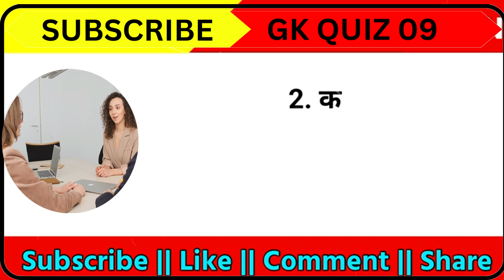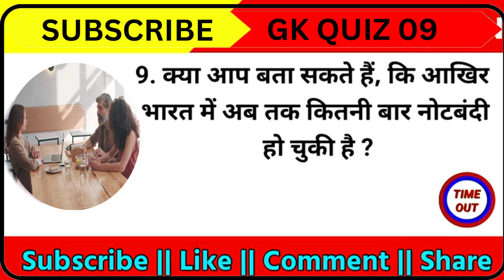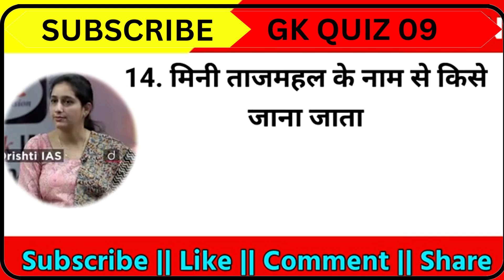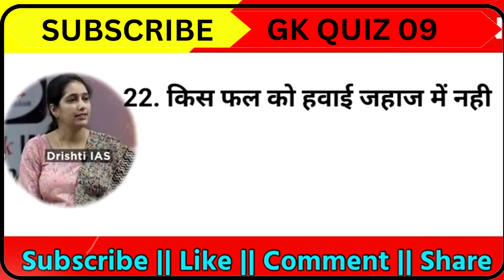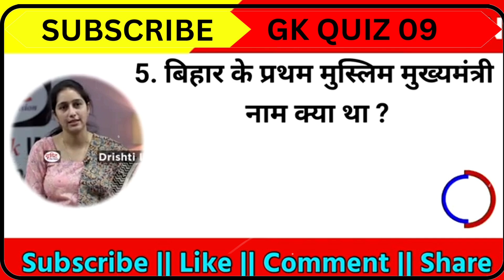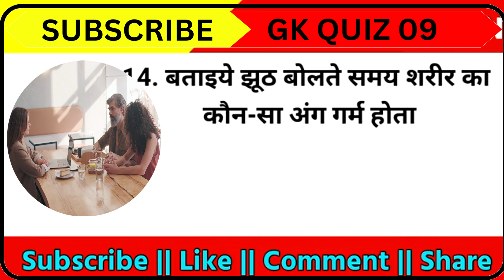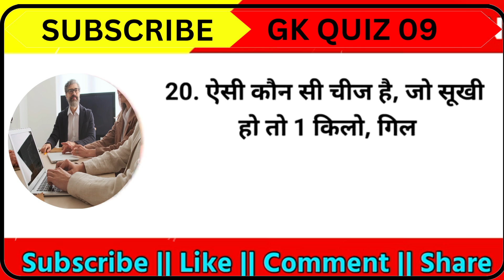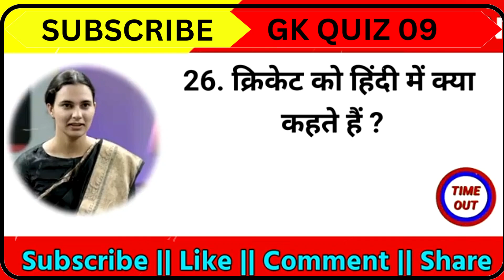Most Brilliant Answers OF UPSC, IPS, IAS Interview Questions सवाल आपके हमारे जवाब Gk Part - 59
gk quiz09

Your Queries 👇👇
1. GK
2. General Knowledge
3. Important GK Questions and answer for 4. Competitive Exams
5. Quiz Test
6. br gk study
7. Important gk
8. Quiz test
9. competitive quiz
10. competitive general knowledge
11. GK in Hindi
12. general knowledge quiz
13. quiz questions
14. general knowledge questions
15. gk quiz
16. general knowledge questions with answers
17. gk question in hindi
18. GK Question Answer
19. India GK
20. hindi gk
21. samanya gyan
22. gk questions
23. india gk in hindi
24. 2022 gk questions and answers
25. lucent gk
26. lucent gk
27. lucent gk in hindi video
28. lucent GK in hindi
29. lucent geography in hindi
30. lucent geography
31. geography gk question
32. geography gk in hindi
33. lucent 1000 question
34. lucent 1000 prashn
35. lucent gk ka nichod
36. lucent gk important question
37. lucent gk important question in hindi
38. lucent gk important topics
39. lucent ka nichod science
40. lucent for ssc cgl
41. lucent for ssc
42. lucent for railway
43. geography gk
44. lucent mcq
45. lucent mcq in hindi
46. lucent book gk
47. gk
48. gk questions and answers
49. gk question
50. general knowledge
51. br gk study
52. gk questions
53. g k
54. general knowledge question
55. g k questions and answers
56. gk ke question
57. question
58. general knowledge questions and answers
59. samanya gyan
60. g.k questions in hindi
61. gk question answer
62. sarkarinaukarigk​​​​​​​​​​​​
63. gk ke sawal
64. knowledge
65. question answer
66. general knowledge questions
67. gk knowledge
68. जनरल नॉलेज
69. जीके
70. gk quiz
71. g.k
72. gk ka question
73. ips question and answer
74. gk
75. gk question
76. gk afroz
77. gk questions
78. gktoday
79.gk tricks
80. gk study adda
81. gk video
82. gk live
83. gk by kumar Gaurav sir
84. gk by khan sir
85. gk today current affairs
86. question
87. सामान्य ज्ञान
88. general knowledge ke question
89. gk knowledge
90. gk dijiye
91. general class
92. general knowledge ki video in hindi
93. general knowledge gk
94. general knowledge questions and answers
95. General knowledge video
96. General knowledge 2023
97. general knowledge for kids
98. general knowledge quiz
99. general knowledge ke question
100. BRGKSTUDY​​​​​​​​​​​​
101. GK
102. gk question
103. gk questions and answers
104. general knowledge
105. g k
106. g k questions and answers
107. general knowledge questions and answers
108. gk question answer
109. g.k
110. question answer
111. question
112. जीके
113. gk
114. g.k questions in hindi
115. general knowledge questions
116. knowledge
117. general knowledge question
118. g. k
119. quiz
120. g k question
121. BR GK STUDY
122. Br Gk Study
123. BRGKSTUDY
124. gk gs
125. gk ke sawal
126. gk ka question
127. जीके क्वेश्चन
128. gk 2020
129. gk 2021
130. gk 2022
131. gk 2023
132. बीआर जीके स्टडी
133. g.k. question with answer
134. answer
135. lucent gk
136. GK 2021
137. GK 2022
138. GK 2023
139. g,k
140. जीके के सवाल
141. gk general knowledge
142. जनरल नॉलेज
143. gk knowledge
144. gk questions and answers 2022
145. gk questions and answers 2023
146. gk questions and answers in hindi
147. GK Police
148. GK IAS
149. GK IPS
150. g. k. question in hindi
151. janral nolej in hindi
152. BR GK STUDY 2021
153. BR GK STUDY 2022
154. BR GK STUDY 2023
155. tense
156. current affairs
157. g.k questions
158. gk today current affairs
159. जी के
160. GK
161. GK BR
162. Gk
163. gK
164. G K
165. Gk quiz
166. GK BR
167. gk​​​​​​​​​​​​
168. G_K​​​​​​​​​​​​
169. g_k​​​​​​​​​​​​
170. G​​​​​​​​​​​​.K
171. GK ki Video
172. Good sawal
173. सवाल आपके जवाब हमारे
174. GK ka सवाल
175. जीके.
176. GK.
177. BR
178. BR GK STUDY Lucent
179. GK Hindi Question
180. सवाल
181. question and answers
182. new gk question
183. new gk questions
184. hindi question
185. gk question gk question
186. answer
187. gk dijiye
188. general knowledge question answer
189. जीके जीके
190. g k 2022
191. g k 2023
192. gk gk gk
193. GK GK GK
194. जीके का क्वेश्चन
195. samanya gyan
196. GK number 1
197. GK Question
198. gk question
199. gK question
200. Gk GK gK जीके gk